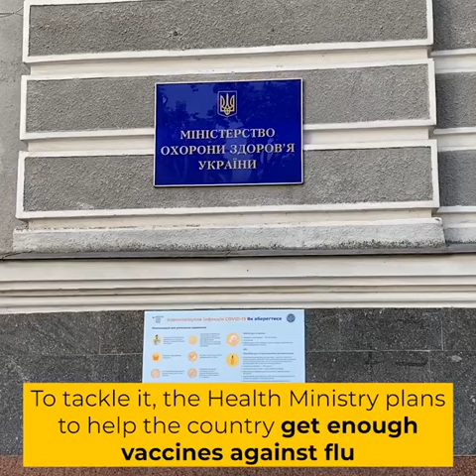UkraineWorld | How Ukraine is dealing with the COVID19 pandemic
As of June 11, Ukraine had been hit less by the COVID19 than many other countries in Europe have. How is the country dealing with the pandemic?

Together with Ukraine Сrisis Media Center a journalist of UkraineWorld initiative talked to Ukraine’s Chief State Sanitary Doctor Viktor Liashko to find out.

UkraineWorld is an information and networking initiative launched by Internews Ukraine to improve knowledge about Ukraine and understanding of Ukrainian developments among the international audiences. The initiative is implemented by Internews Ukraine under the support of Internews Network (program U-Media funded by USAID) and International Renaissance Foundation.